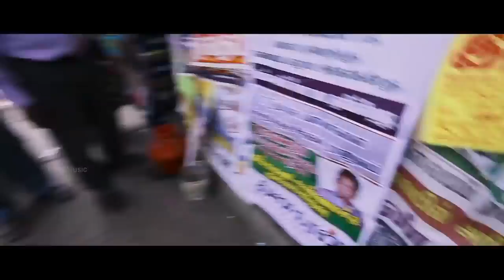Kavaathu | Theatrical Trailer | Nithish, Riya, Ravi Maria | TrendMusic Tamil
Watch the theatrical trailer of the upcoming horror movie, Kavaathu, based on revenge, only on Trend Music.

Cast: Nithish, Riya, Ravi Maria, John Vijay, Aadukalam Naren
Producer: J. Amalraj
Direction: Vairam Gopalakrishna
Production Banner: Friends Pictures